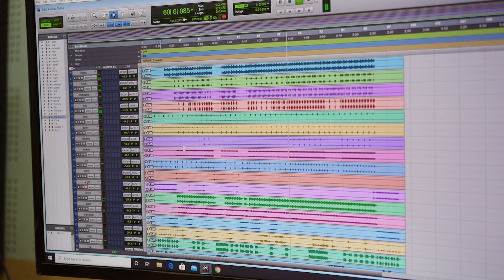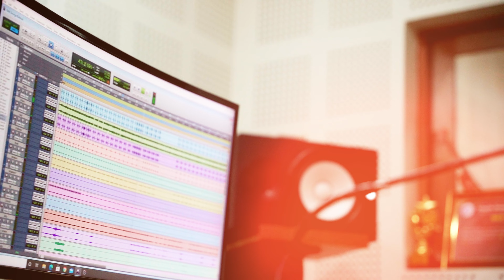MAYA BARABARI माया बराबरी | PRABESH RAI | PRASHAN ALUNG RAI | ANIL KOYEE RAI | NEW NEPALI SONG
MAYA BARABARI माया बराबरी

LYRICS:
PRASHAN ALUNG RAI

VOCAL: PRABESH RAI

ARRANGER:
BISHAM ACHARYA

RECORDIST:

STUDIO:
KING STUDIO

JASKELO CREATION

SUPPORTED BY:
AADIM-AARVY ALUNG RAI
BRIJESH RAI
JIT MAN RAI
RAJAN RAI